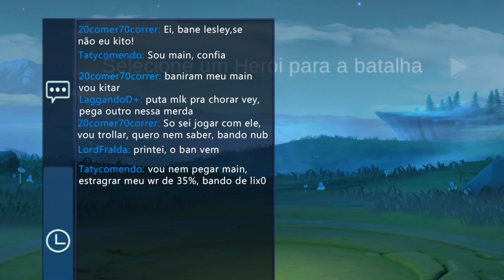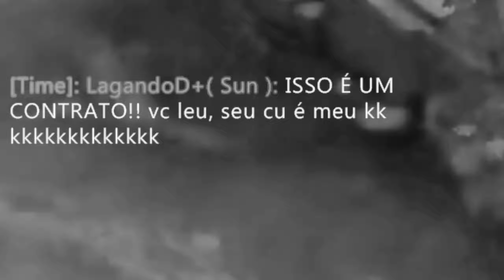COISAS QUE ACONTECEM EM TODA PARTIDAS DO MOBILE LEGENDS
já percebeu que existe vários tipos de jogadores de mobile legends? e sempre acontecem coisas parecidas nas partidas todas as vezes? veja no vídeo e se identifique

SE INSCREVAφ(゜▽゜*)♪